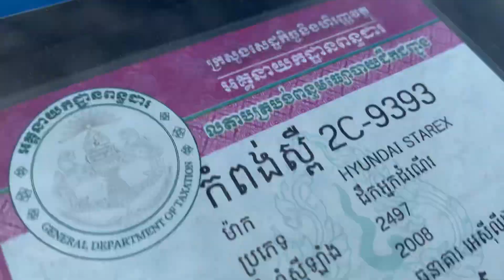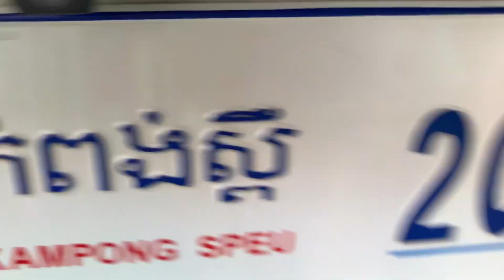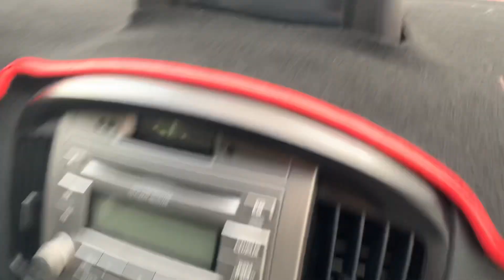ឡានលក់ ស្តារិច/Grand Starex 08 ហ្វូលអប់សិន 12,500$ ម្ចាស់ដើមទី១ tel:017/010 82 62 12,088 94 14 644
ឡាននេះស្អាតមុខក្រោយអត់បុក អត់ប៉ះ អត់កាត់ត    អត់ស្ងោតប្តូរពណ៌ ឯកសារមានគ្រប់ កង់ជន្ទៀសឡើងរួច ទិញយកទៅប្រើតែម្តង
ចាប់អារម្មណ៌ខលមកលេខខាងក្រោម :
Cellcade   : 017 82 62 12
Smart        : 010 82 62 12
Metfone    : 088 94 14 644